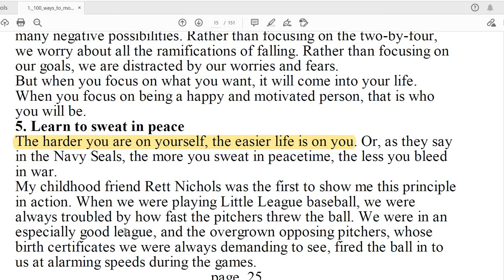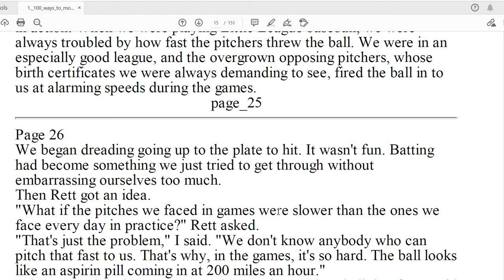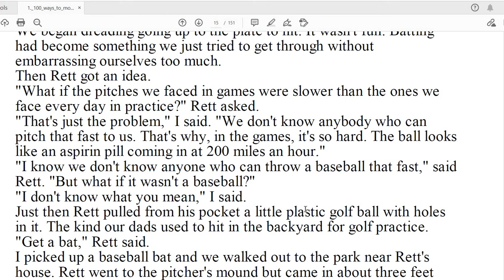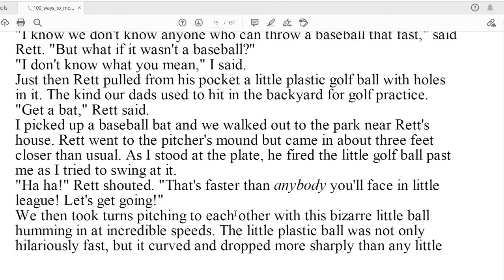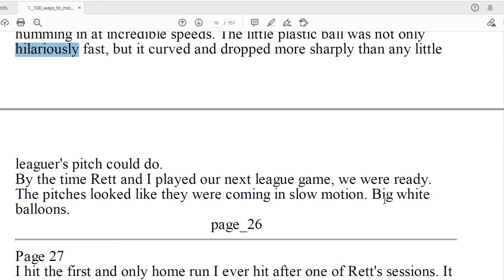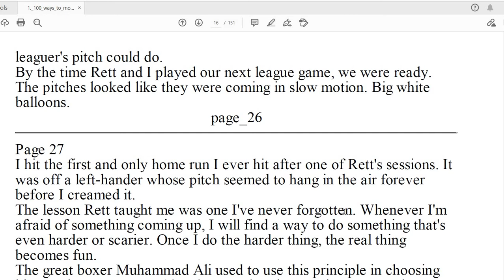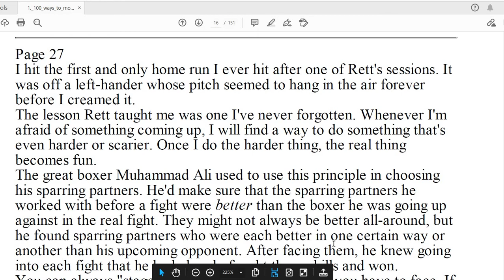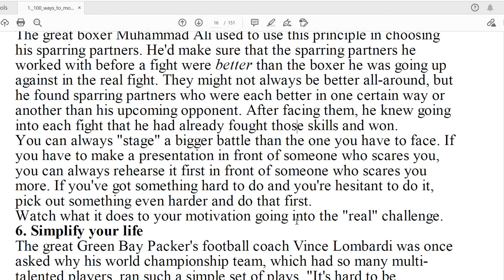#5. Learn to sweat in peace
Converting and Understanding the Book to make Audible.
Book - 100 ways to motivate yourself.